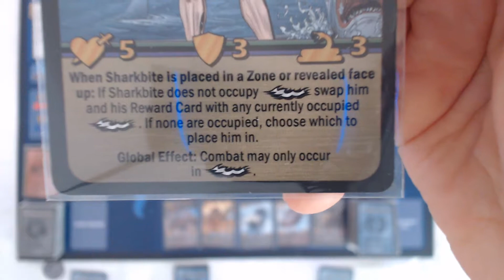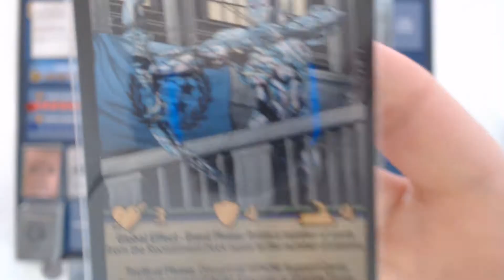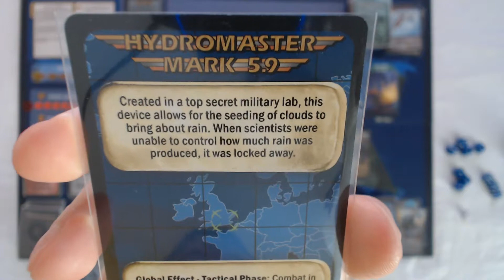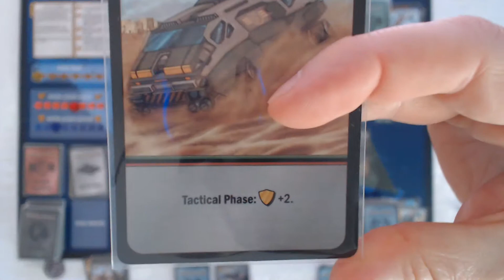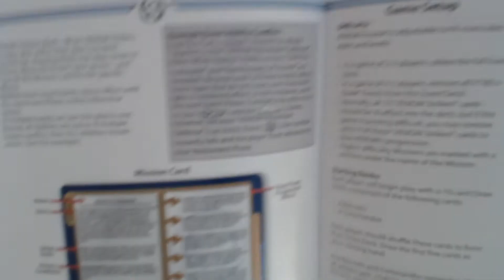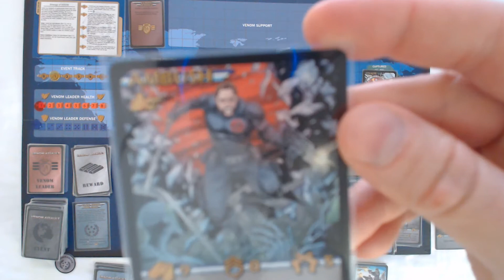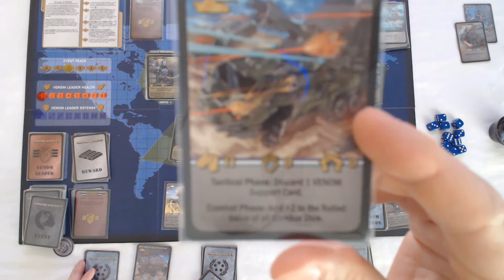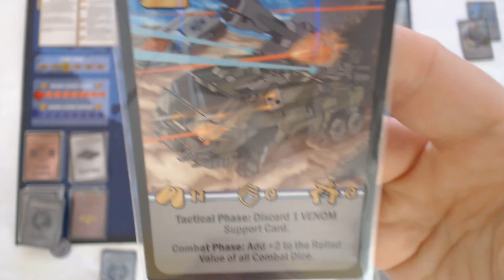Venom Assault Alpha 1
Can Freedom Force stand against the 'Revenge of Venom' ?